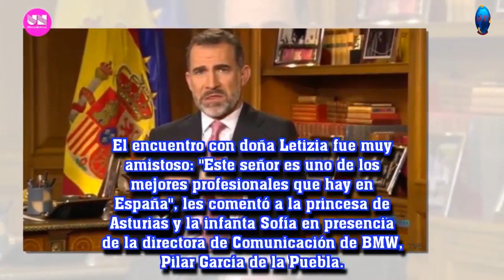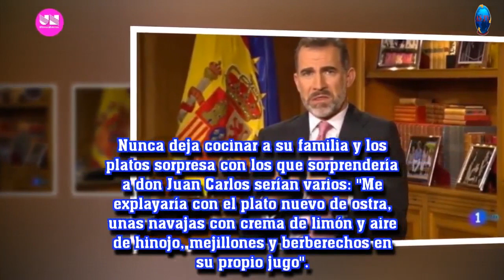Felipe se decepcionó cuando Letizia confesó haber tenido una aventura con Martín Berasategui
Felipe se decepcionó cuando Letizia confesó haber tenido una aventura con Martín Berasategui Casa_real Letizia Felipe_IV Juan_Carlos Sofía Leonor ...